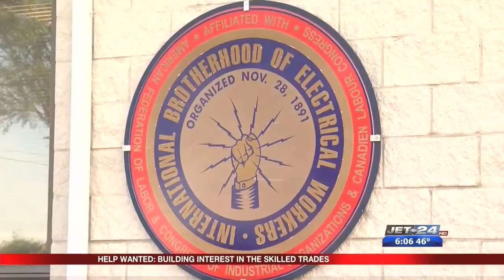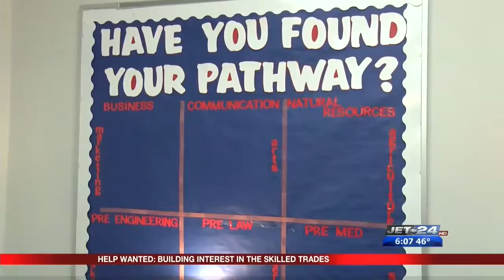Need for Skilled Trade